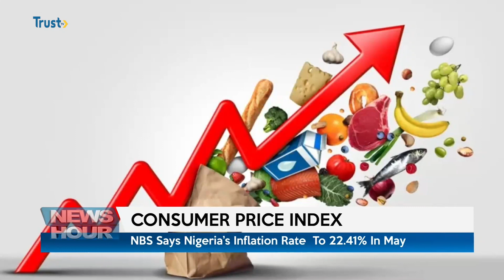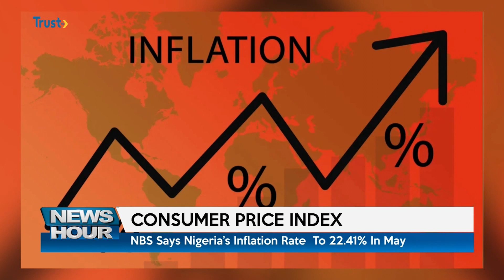CONSUMER PRICE INDEX: NBS Says Nigeria's Inflation Rate To 22.41% In May | TRUST TV